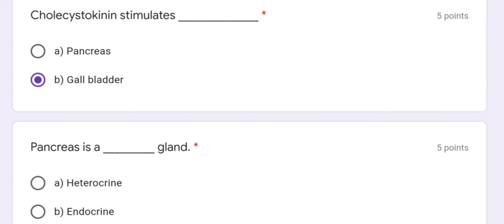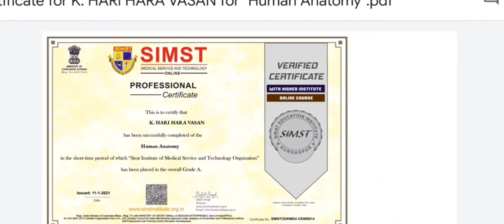INTERNATIONAL MEDICAL SERVICE & TECHNOLOGY Free Certificate ll Certificate within 2 minutes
Dear viewers

  Hi
     I am hari welcome to you're shanstudy youtube channel 🙏🙏🙏

Free quiz get certificate
**Daily quiz upload
**Quiz with answer in the video